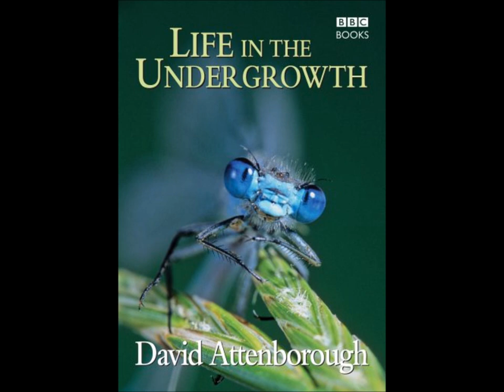Life in the Undergrowth Sountrack 08 - Army Ants Hunting